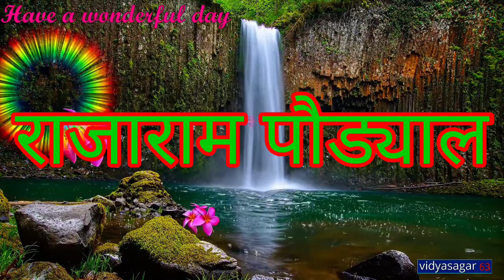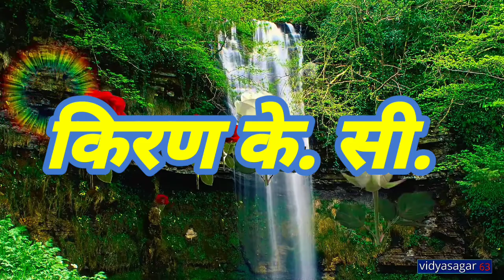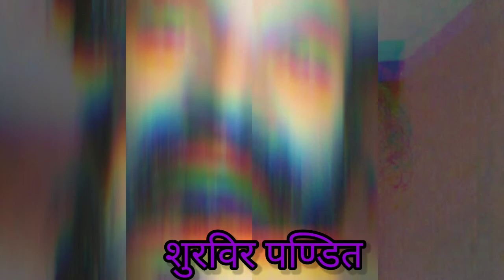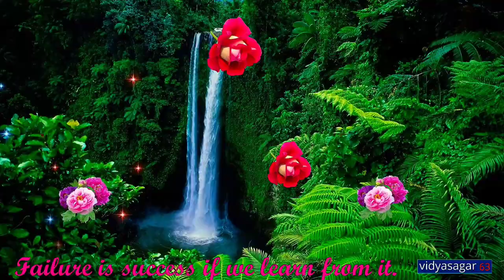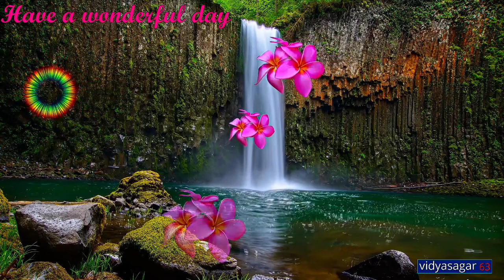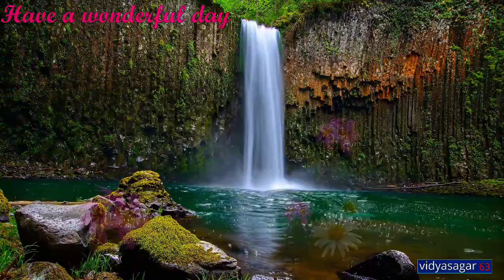Biography of top Comedians of Nepal (part-1)नेपालका प्रख्यात कमेडियनहरुकाे बायाेग्राफि( भाग-१)